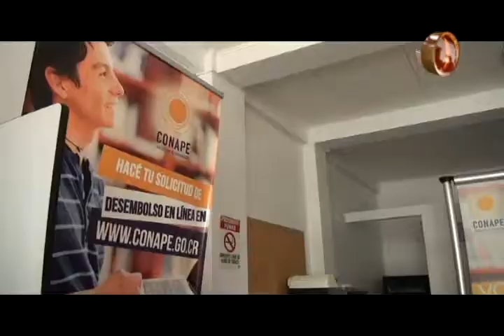Conape se mantiene en Pérez Zeledón y podría cambiar de local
La oficina del Consejo Nacional de Préstamos para la Educación (Conape), en el cantón generaleño se mantendrá.